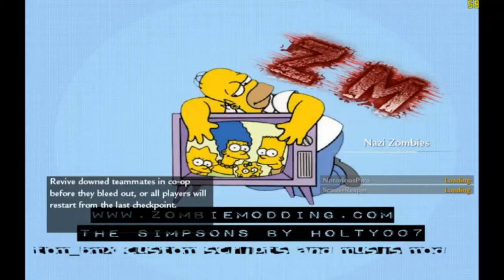Zombie Realism 2.2 #6 - The Simpsons